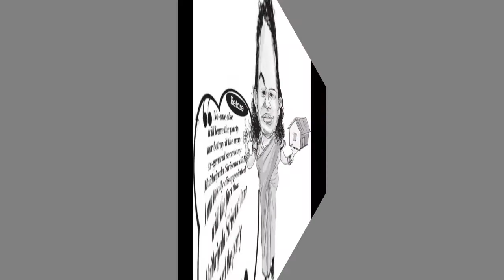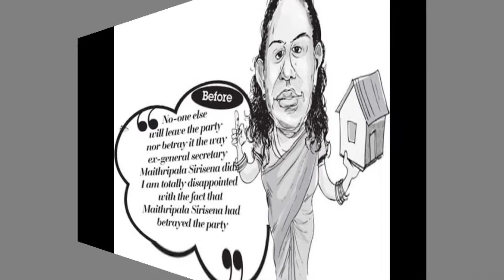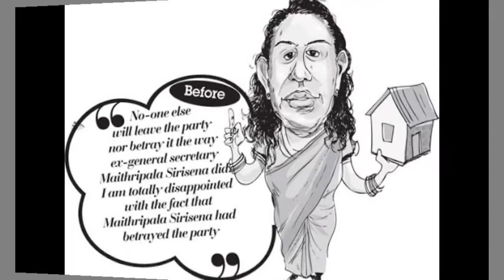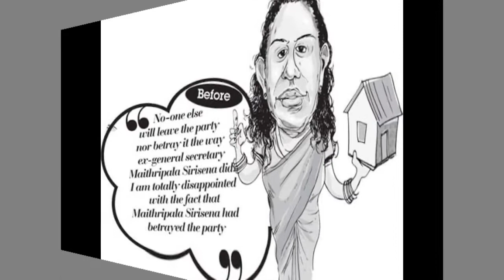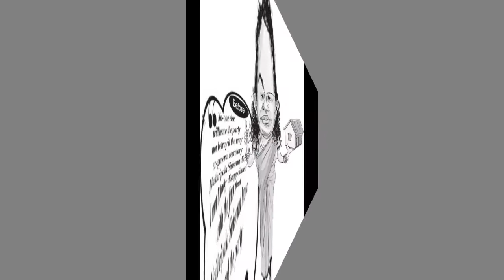ගෝඨා එලියන්ත වයිටට කුණුහරපෙන් බැනවදී